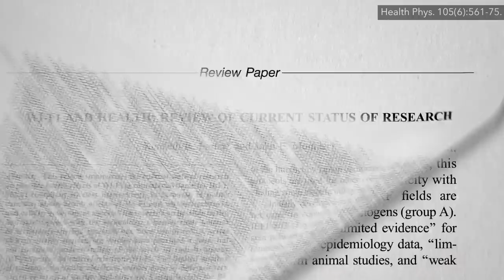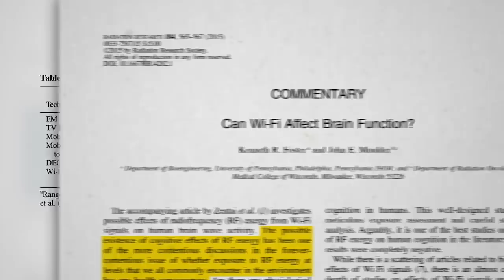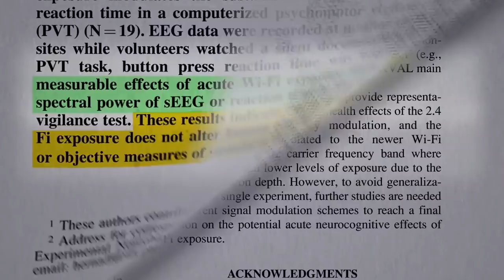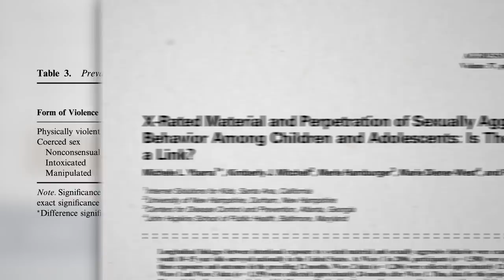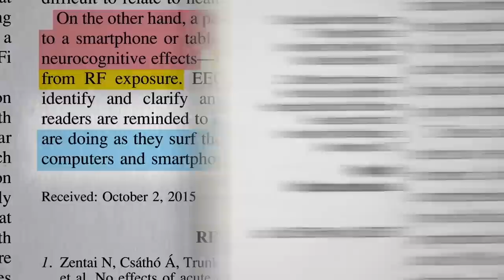Friday Favorites: Does Wi-Fi Radiation Affect Brain Function?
What have more than 100 studies on Wi-Fi and human brain wave modulation found?

Whoa, that video took quite a turn! Sometimes that happens when I’m researching a topic. I just go where the science leads, and the internet porn angle seemed to me the greatest potential health threat.

For those who just want to stick to the effects of the electromagnetic radiation, I have a bunch of other videos on cell phones and Wi-Fi. The few I mentioned are Do Cell Phones Lower Sperm Counts? Does Laptop Wi-Fi Lower Sperm Counts? and Do Mobile Phones Affect Brain Function?

Have a question about this video? and someone on the NutritionFacts.org team will try to answer it.

Want to get a list of links to all the scientific sources used in this video? You’ll also find a transcript and acknowledgements for the video, my blog and speaking tour schedule, and an easy way to search (by translated language even) through our videos spanning more than 2,000 health topics.